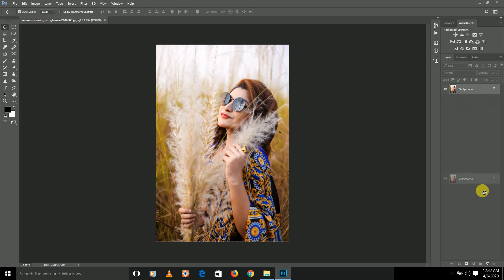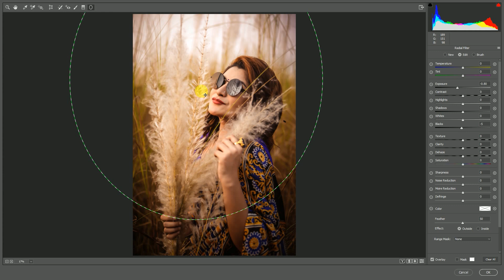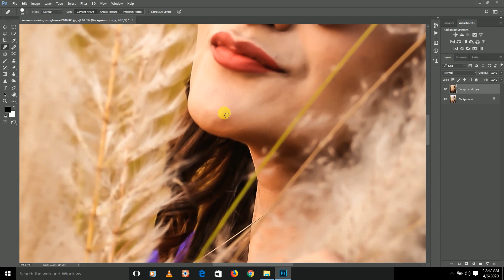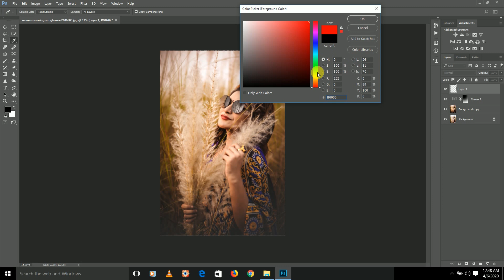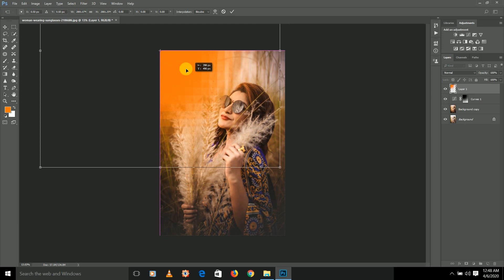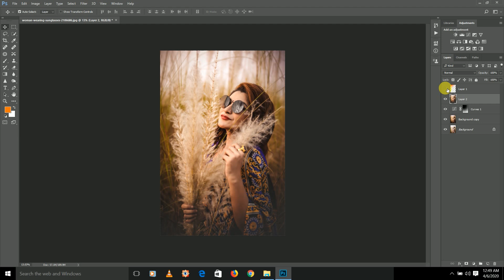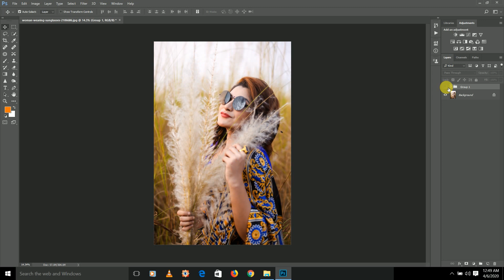Bride Retouching & Colour Grading In Photoshop | Outdoor Photo Colour Grading & Retouching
In this photoshop tutorial, we will learn how to Edit Outdoor Images And Cinematic Colour grading in photoshop.

2 ) Learn How to Install Skinfiner Plugin

3 ) Learn How to remove noise from images in photoshop cc